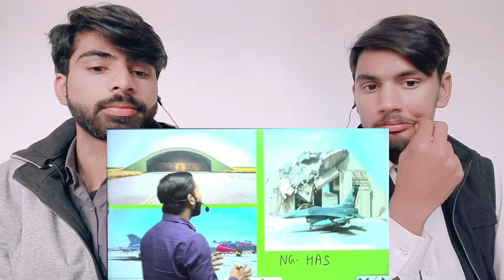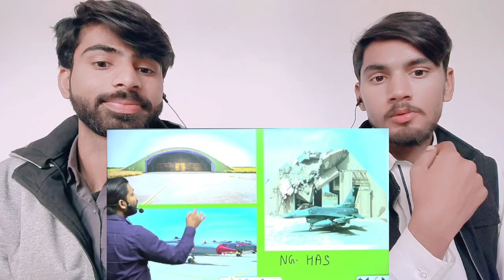China- India Conflict || Pakistani Fair Reaction